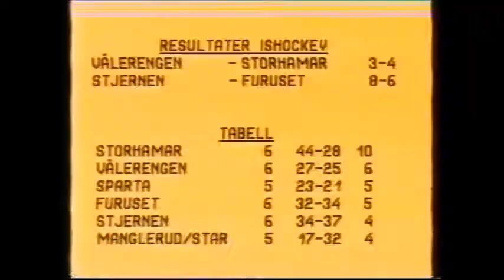Vålerengens - Storhamar Mellomrunde 6 84/85